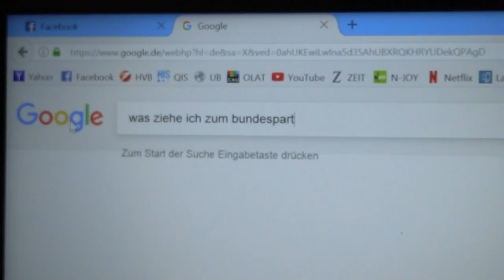vlog #5 Mein erstes Mal ... Bundesparteitag!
Ich bin Christina, 26 Jahre, und bis zur Landtagswahl am 7. Mai mache ich einen vlog über meine Erlebnisse im Wahlkampf. Wenn du Fragen hast oder dich irgendwas besonders interessiert, schreib es doch in die Kommentare.